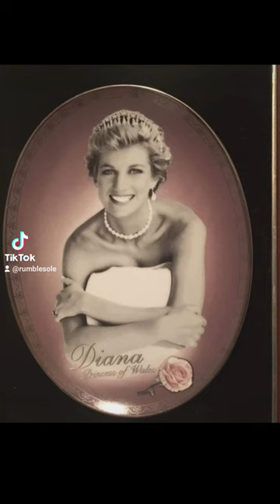Once Upon a time...Princess Lady Diana 💖🌷